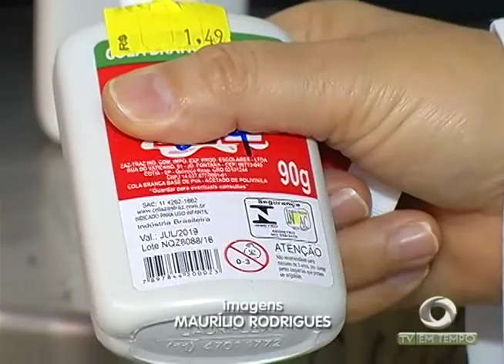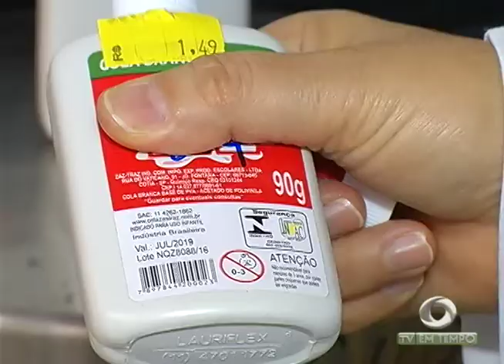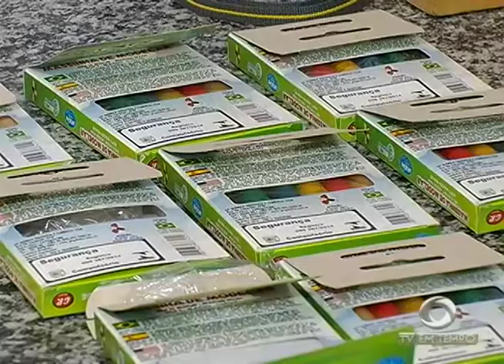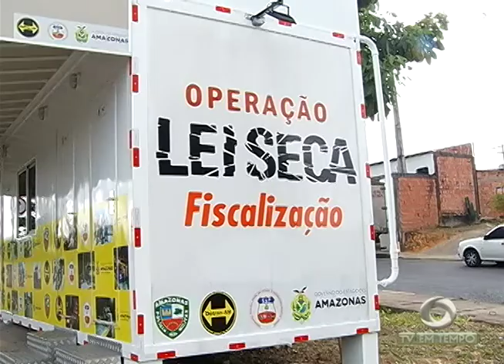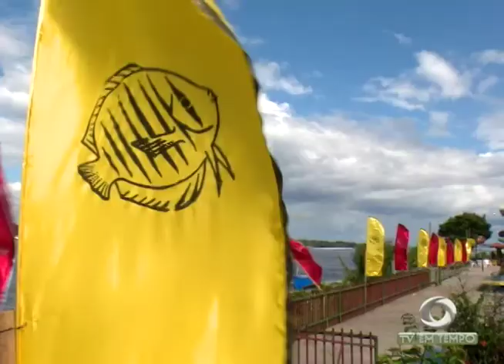Boletim Em Tempo (31.01.2018) Noite